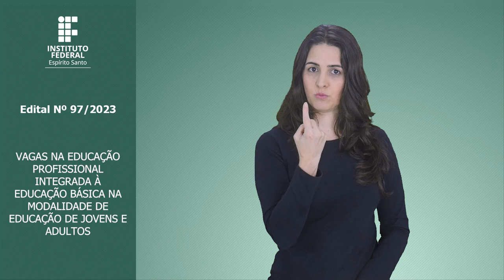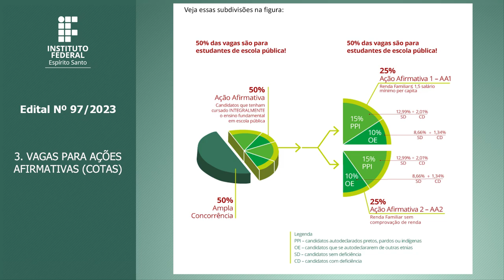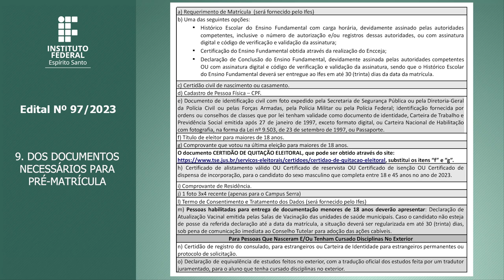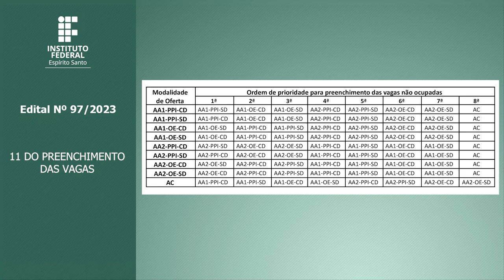EDITAL DO PROCESSO SELETIVO 97/2023 - CURSOS TÉCNICOS DO IFES